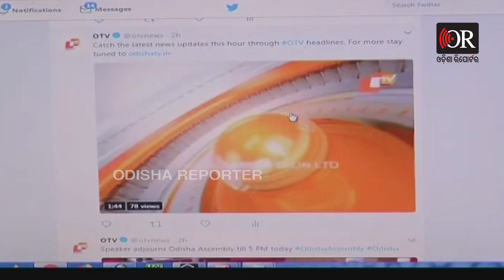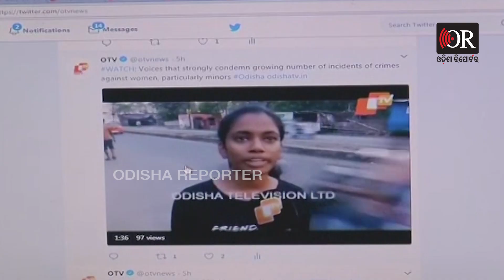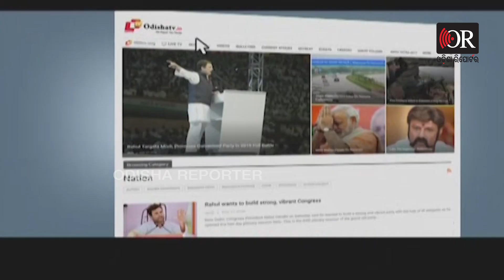25 ବର୍ଷରେ ଓଟିଭି ଦେଖିଛି… ଅନେକ କରୁଣ କାହାଣୀ | Odisha Reporter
ଯେତେବେଳେ ବନ୍ୟା ଆସିଛି, ଛାତିଏ ପାଣି ପଶି ବିପନ୍ନଙ୍କ ଦୁର୍ଦ୍ଦଶାର ଚିତ୍ର ବଖାଣିଛି,  ଅଣଚାଶ ପବନ ଛାତି ପତାଇ ଓଟିଭିର ରିପୋର୍ଟର ଅରିନ୍ଦମ କରିଛନ୍ତି ଖବର ପ୍ରସାରଣ। ପ୍ରତିଯୋଗୀତାରୁ ବାହାରି ନିରାଟ ସତ ଦେଖାବାକୁ ପ୍ରୟାସ ଜାରି ରଖିଛି ଓଟିଭି। ଓଟିଭି 25  ବର୍ଷରେ ପାଦ ଥାପିଛି। ଛୋଟରୁ ବଡ଼ ହେବା ପର୍ଯ୍ୟନ୍ତ, ଯେଉଁମାନେ ଓଟିଭି ଚିହ୍ନିଛନ୍ତି ଜାଣିଛନ୍ତି, ସେମାନେ ଶୁଭେଚ୍ଛା ବାର୍ତ୍ତା ଦେଉଛନ୍ତି।